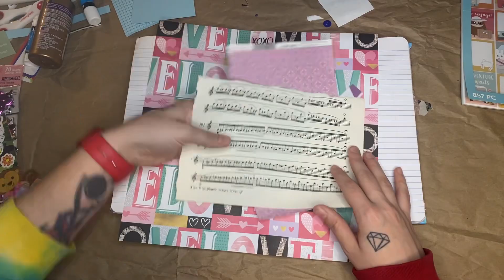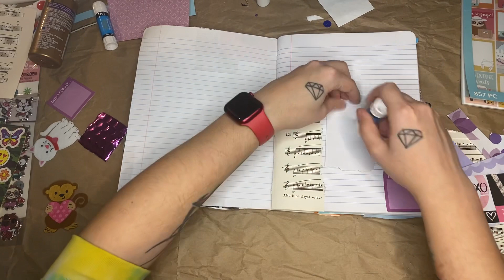Gluebook prompt page from Lisa Denton Riley!! (Old recording)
**NOT INTENDED FOR ANYONE UNDER 18**
**Crafting for adults only!**

**PLEASE GET AHOLD OF ME IF COMMENTS ARE TURNED OFF. YOUTUBE KEEPS RANDOMLY TURNING THEM OFF ON MY VIDEOS AND I HAVE TO MANUALLY TURN THEM BACK ON**

My Etsy shop